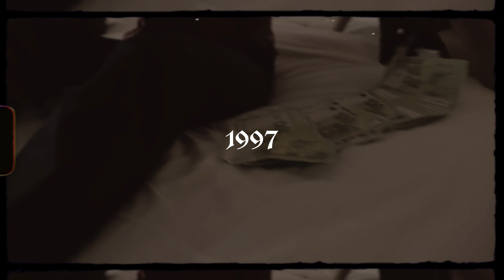(FREE) 1997 - KALIM type beat prod. by aathiban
This beat is free for NON-PROFIT USE ONLY! This means YouTube or Soundcloud use with NO monetization. The free version of this beat is NOT available for streaming services such as Spotify, Apple Music, etc.

Dieser Beat ist nur kostenlos für NON-PROFIT Zwecke. Das heisst du benötigst eine Lizenz, die du auf dem ersten Link kaufen kannst, um deinen Song auf Streamingportalen etc. anzumelden. Wenn du Fragen hast zum Beat oder die einzelnen Spuren des Beats kaufen willst, schreib mir gerne eine Nachricht auf Instagram oder schreib mir eine E-Mail auf .